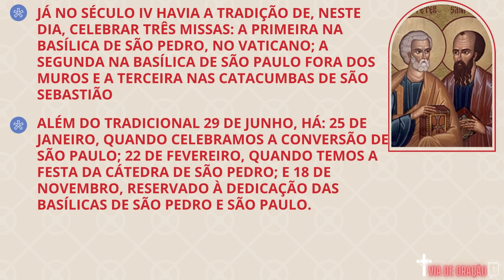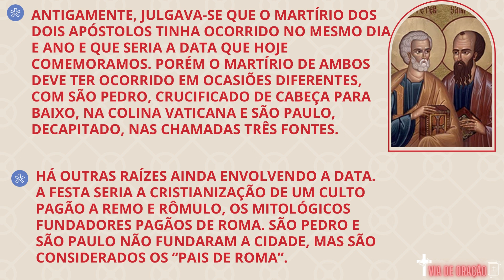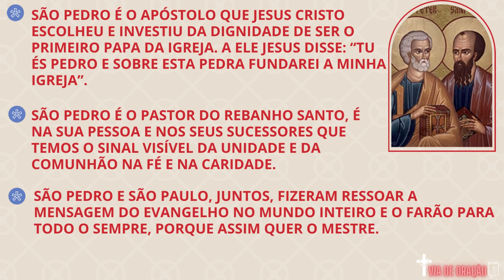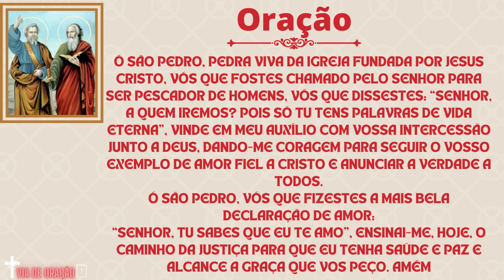Santo do dia: São Pedro e São Paulo Apóstolos / 29 de Junho